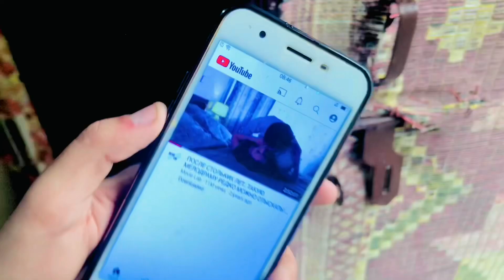Aaj khala ghar gaye😍 || finally house🏠 ki renovation complete hogayi ✅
Thanks😊
                   For😜